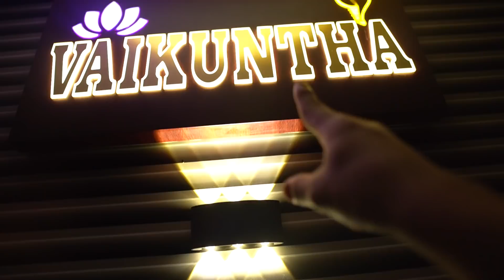NEW GIFT FOR DRIVER UNCLE !! 🎁😍🔥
▶ Shop YPRISM :-